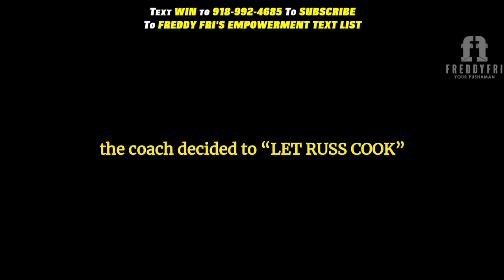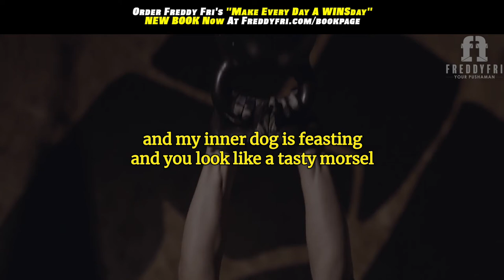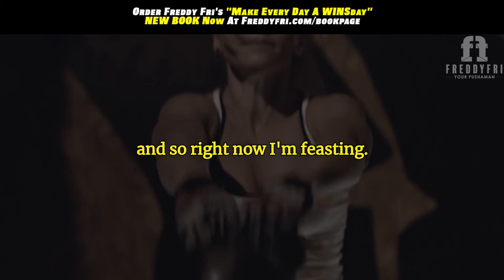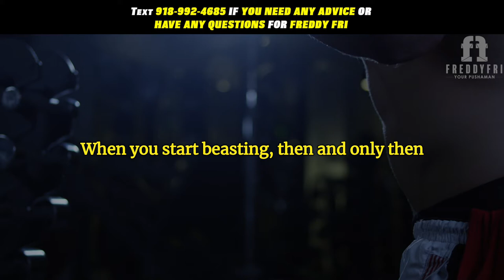Never Stop Beasting, because one day you will be Feasting! | Freddy Fri Motivation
In this video I want to give you that motivation to keep Beasting and Feasting no matter what , because its not about being better than everybody else, its about being better than you were yesterday!  My name is Freddy Fri and I am your new motivational speaker.

This episode is designed to remind you of unleash the inner monster you have inside so you can start beasting and feasting because  its not about being better than everybody else, its about being better than you were yesterday!

A prime example of this is Russell Wilson one of the NFL's best quarterbacks, has always played the game at high level, but before the season started I saw tweets "Let Russ Cook" over and over again, which implied that he was being held back..

But this year, the coach decided to let Russ Cook and he is playing the game at a record breaking level, he truly is cooking and his wide receivers are eating..

So I need you to come up out of your shell, because you have been holding yourself back for too long!  It's time for you to start beasting and once you start beasting the day will come where you will be feasting and you when you find yourself feasting you gotta give everything you got.

You gotta have the mindset, I'm not normal, I'm built different, I'm wired different,, I'm a Beast!

If you put enough days of getting better you will find that you eventually are better than everyone else!